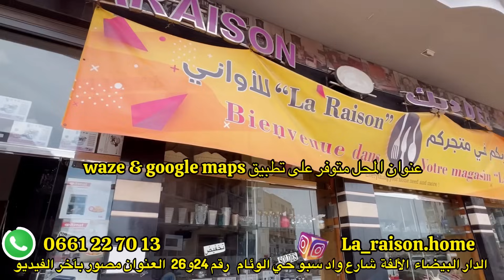من اكبر محل للاواني 💥جبنا ليكم الفران والقلاية الهوائيه والبلاك💥ومنسيتش الاواني بريستيج 💥مع التوصيل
/ karima_elhaj1

أدوات م
نزلية بلاستيك تركي
ادوات منزلية جديدة وغريبة
ألعاب وأدوات منزلية اوروبية
مفروشات وأدوات منزلية
منظفات وأدوات منزلية
أجهزة وأدوات منزلية
ادوات منزلية مرج الحمام
أدوات منزلية مبتكرة
ادوات منزلية للعروسة
ادوات منزلية صينية
ادوات منزلية تركية اون لاين
ادوات منزلية كهربائية
ادوات منزلية غريبة
أدوات_منزلية
Aliexpress_ amazon_alibaba_
منظمات المطبخ
منظمات المطبخ من ايكيا
منظمات المطبخ في الجزائر
منظمات المطبخ البلاستيكية
منظمات المطبخ 2020
منظمات المطبخ 5 دراهم
منظمات المطبخ الصغير
منظمات المطبخ تحت الحوض
منظمات المطبخ دداح
منظمات المطبخ التركي
منظمات المطبخ التركية
منظمات المطبخ الضيق
محل بيع الاواني المنزلية
محل بيع الاواني البلاستيكية
محل بيع الاواني ميسوني
محل بيع الاواني عبدو البرنوصي
محل بيع الاواني البليدة
محل بيع الواني الفخارية
محل بيع الواني
محل بيع الوانيت
محل بيع ألواني في رمضان
محل بيع الاواني
مشروع محل بيع الاواني المنزلية
جولة في محل بيع الاواني
محل بيع الاواني التركية الدار البيضاء
déco maison déco murale karima elhaj الاواني التركية اواني بالجملة درب عمر أواني منزلية اواني منزلية في درب عمر اواني منزلية مع الاسعار تاويل المائدة المغربية تحضيرات رمضان تحضيرات_رمضان جديد الاواني بريستيج جديد الاواني درب عمر جديد البلاطوات جديد الصواني ديال الفضة جديد العروض عروض لهذا الأسبوع جديد الكيسان الكريستال جولة في مرجان جولة في مطبخي كريمة الحاج منظمات تركية القلاية الهوائية منظمات عملية القلاية الهوائية تيفال القلاية الهوائية نينجا
karima elhaj la raison اطقم راقية لتقديم المائدة الاواني التركية القلاية الهوائية القلاية الهوائية تيفال القلاية الهوائية نينجا اواني بالجملة درب عمر أواني منزلية اواني منزلية في درب عمر اواني منزلية مع الاسعار بلاك المسمن تاويل المائدة المغربية جديد الاواني بريستيج جديد الاواني درب عمر جديد البلاطوات جديد الصواني ديال الفضة جديد العروض عروض لهذا الأسبوع جديد الكيسان الكريستال جولة في مرجان جولة في مطبخي كريمة الحاج منظمات تركية منظمات عملية